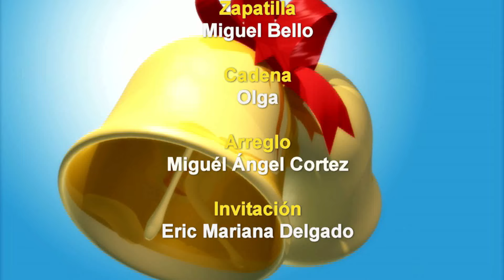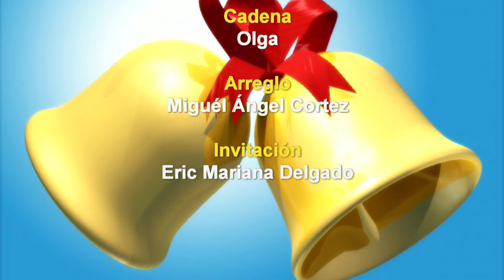NUESTRA GRADUACION BARBARA Y MARELI CAMPANARIO MUNICIPIO DE ACAPULCO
QUE TAL MI AMIGO Y AMIGA QUE VISITAS MI CANAL, SEAS BIENVENIDO... EL VIDEO ES ESPECIAL PARA TI PARA QUE LO VEAS LO DISFRUTES, LE DES LIKE, LO COMPARTAS Y SUGIERAS MI CANAL. ESTOY A TUS ORDENES PARA CUALQUIER EVENTO SOCIAL GRABARLO Y QUE TENGAS EL RECUERDO DE TAN BELLOS MOMENTOS CAPTURADOS POR LA CAMARA